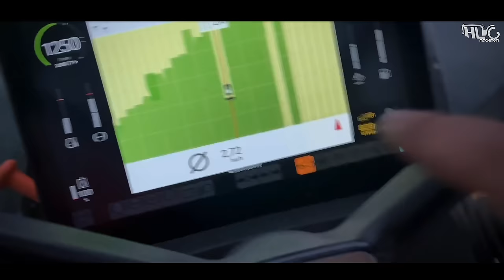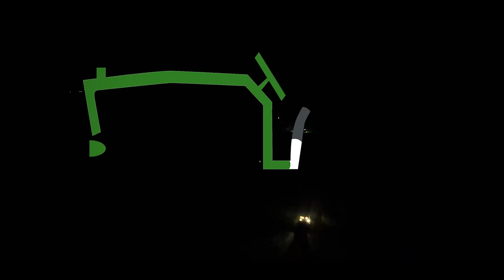Je filme le quotidien de ma ferme en hiver. ( On reçoit le nouveau tracteur FENDT )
Aujourd'hui suivez-moi pour cette vidéo à la ferme avec tous les travaux de cet hiver entre l'ensilage, la construction du silo tour, la moisson des maïs grain et les semis de blé !

Tchaos la team !